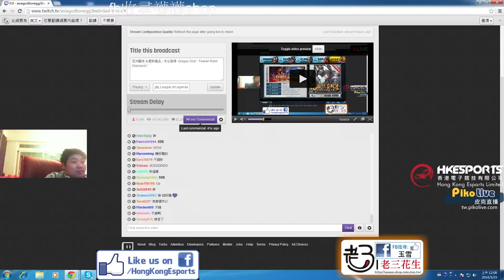改運哥 自彈自唱 : 小酒窩 2014/03/23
統神:好了 掌聲鼓勵鼓勵